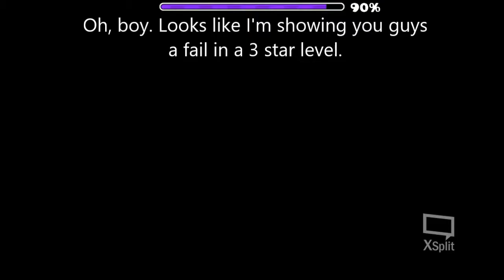Odd (+ money) by Jayuff - Geometry Dash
Jayuff locked us in Toys R Us! What do we do now...

The song is Fisher Price by CricketSaysChill. What a name...

OK. This is definitely my weirdest video